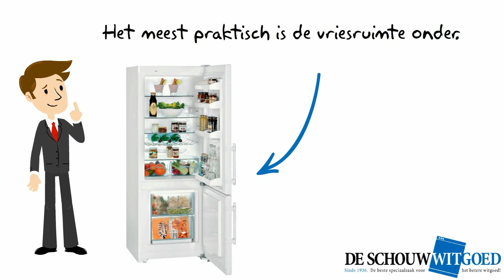Positie vriesgedeelte | Koelkasten - De Schouw Witgoed